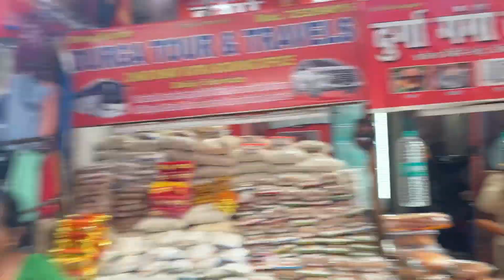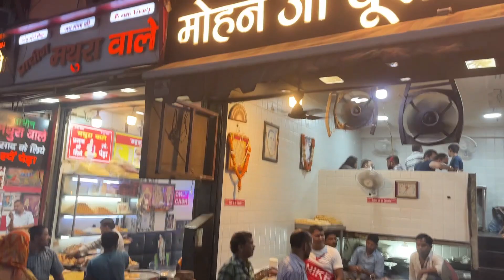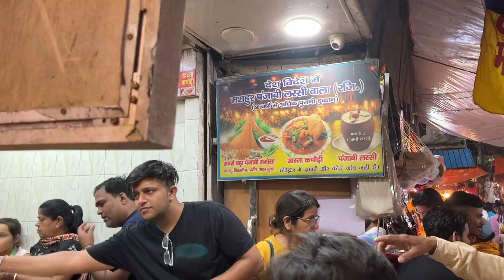Vlog - 8 | Haridwar jana pad gya is time pe | Ganga River ka flow bahut tez tha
Hi Guys.

is video me hum apko gange mata ji ke darshan karwaenge yani ki haridwar ke
humara suddenly plan ban gya haridwar ka so hum log chle gye or jo bhi haridwar ka experience hoga apke sath share karenge

haridwar , haridwar vlog , haridwar trip , ganga river , rishikesh , the right gyan , trg vlogs